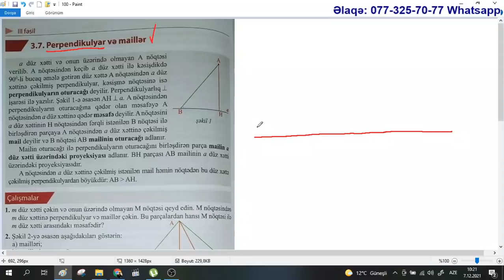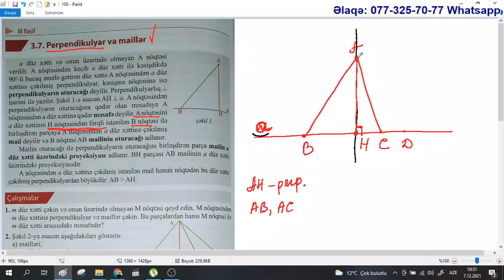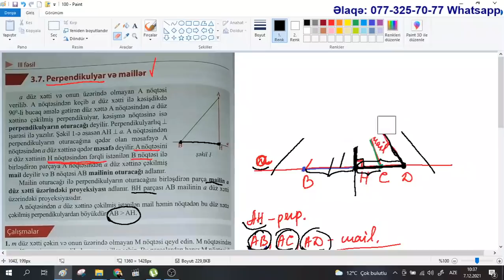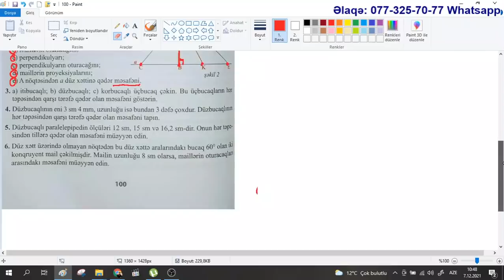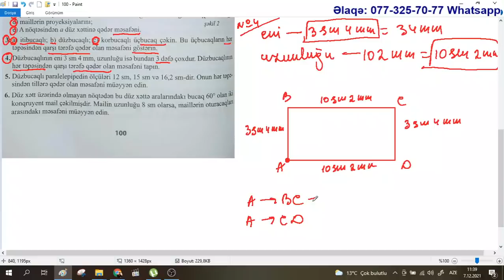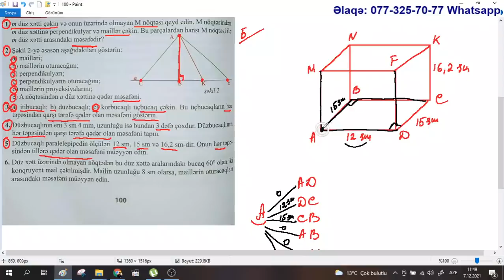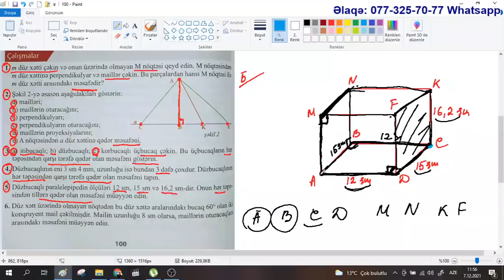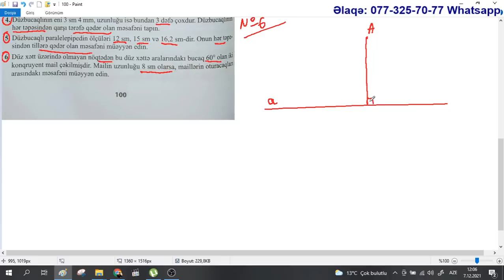Riyaziyyat 7 ci sinif. Səhifə 100. Perpendikulyar və maillər / Aynurə Abdullayeva